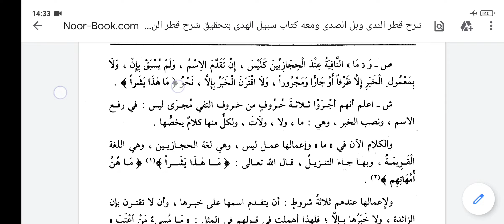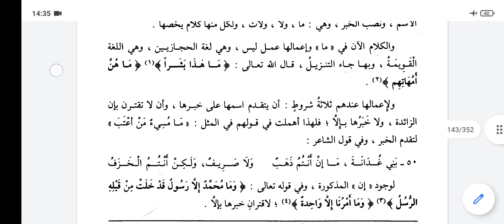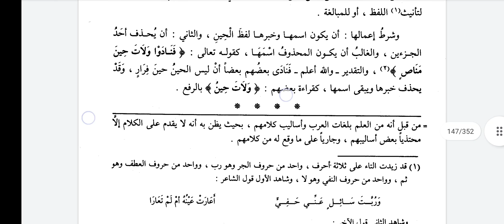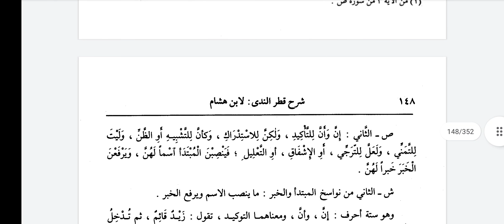şerhul kıtır 44.Ders Maı Nafiye